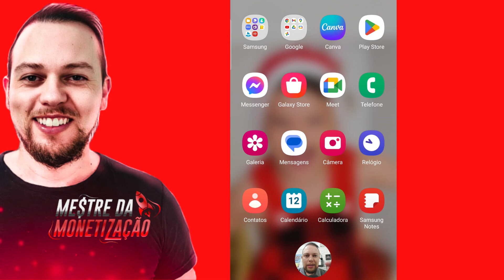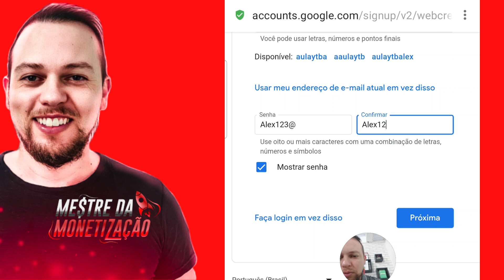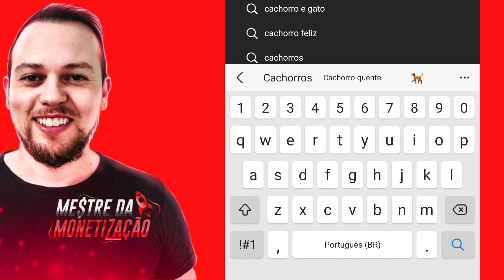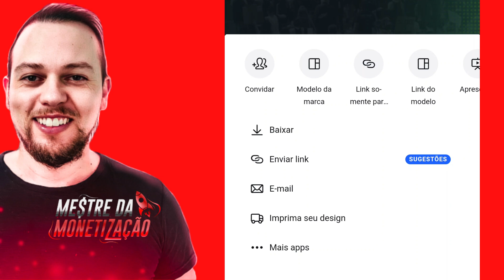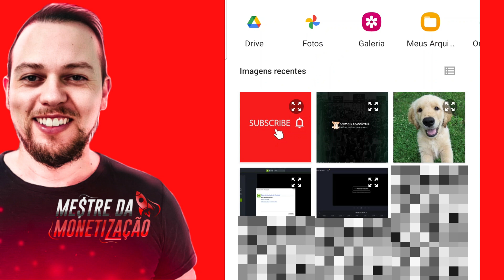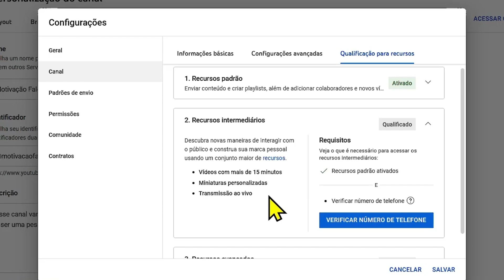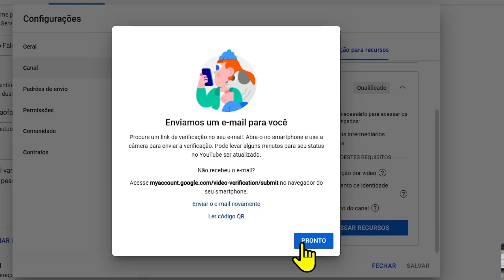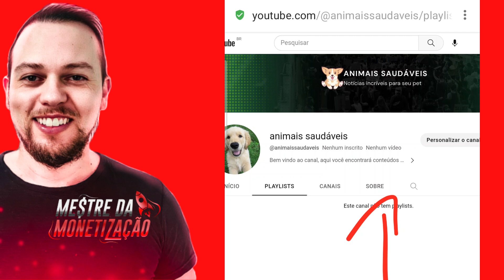Como CRIAR UM CANAL no Youtube PELO CELULAR e CONFIGURAR Passo a Passo (MUITO FÁCIL)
✅SUPER OPORTUNIDADE Para Você Ganhar Dinheiro no Youtube
⬇️Clique Aqui⬇️

Hoje preparei um mega vídeo para ajudar você que está com dificuldade de criar um canal no youtube pelo celular.

Vou ensinar exatamente o que eu faço para criar um canal do zero no youtube usando apenas o celular.

Em apenas alguns passos você pode mudar a história da sua vida, é isso mesmo, o que vou te revelar nesse vídeo, vai te possibilitar ganhar dinheiro todos os dias criando um canal no youtube com seu celular.

Bom agora é com você... Basta aplicar tudo isso e começar a trabalhar no youtube de forma profissional com seu canal feito com seu celular.

 🔵PESQUISAS COMUNS SOBRE O VÍDEO

canal dark
como ganhar dinheiro no youtube
como ganhar dinheiro no youtube sem aparecer
ganhar dinheiro com canal dark
ganhar dinheiro no youtube
como criar um canal no youtube pelo celular
criar canal pelo celular
como fazer um canal pelo celular

Aviso Importante

Todos os ensinamentos passados neste canal não são garantias de ganhos e sim técnicas utilizadas pelo seu criador que funcionaram para ele.

Cada pessoa pode ter resultados diferentes, dependendo da sua dedicação, consistência e forma correta de aplicar.

 Então assim, não existindo nenhuma responsabilidade desse canal sobre as estratégias e resultados dos seus respectivos telespectadores.